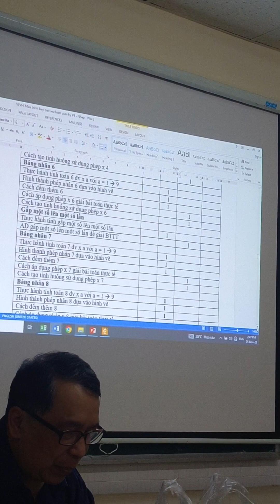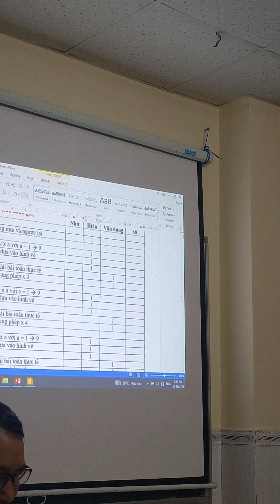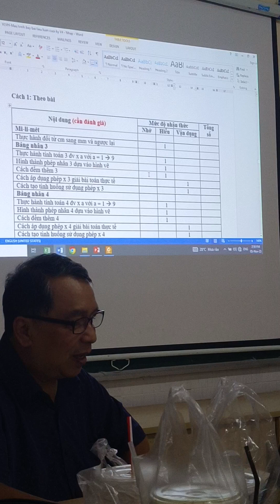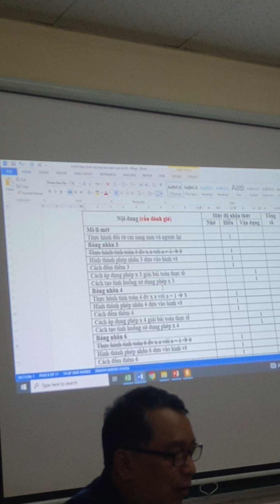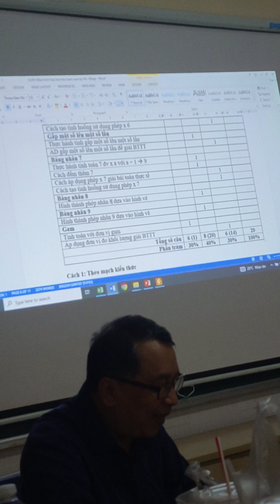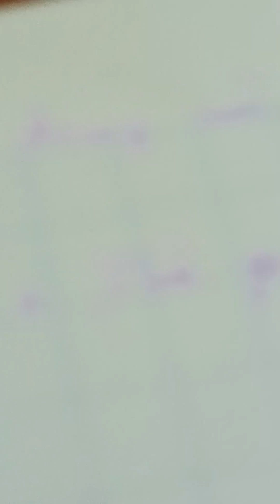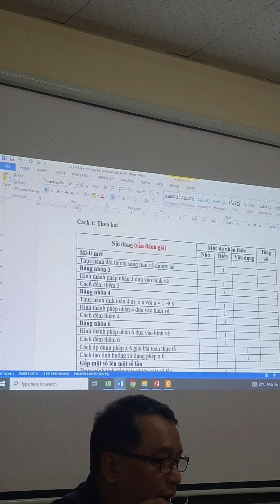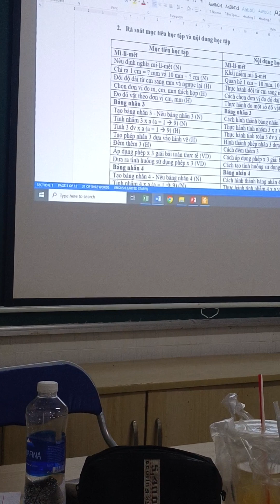môn thầy tân